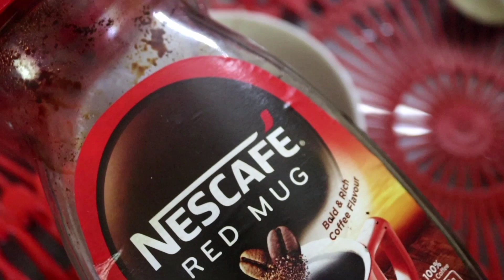കരിമംഗല്യം, കറുത്ത പാടുകൾ,ചുളിവുകൾ എല്ലാം ഇല്ലാതാക്കാൻ NaturalFacewash വീട്ടിൽ ഉണ്ടാക്കാം100%result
Our Products
1.മുടി കൊഴിച്ചിൽ, മുടി വളർച്ച ഇല്ലായ്ക, താരൻ, മുടി പൊട്ടി പോകൽ, മുടി നീളം വക്കാതിരിക്കുക, പുതിയ മുടികൾ വളരാനും
2.ശരീരത്തിലെ കറുത്ത പാടുകൾ
കുരുക്കൾ, , ചുളിവുകൾ, കണ്ണിനടിയിലെ കറുപ്പ്, കഴുത്തിലെ കറുപ്പ് മാറ്റി നിറവും സൗന്ദര്യം കൂട്ടാനായി